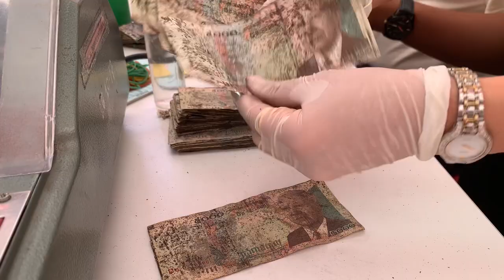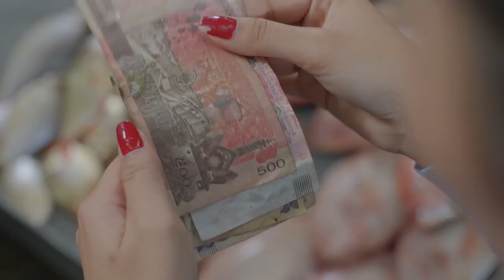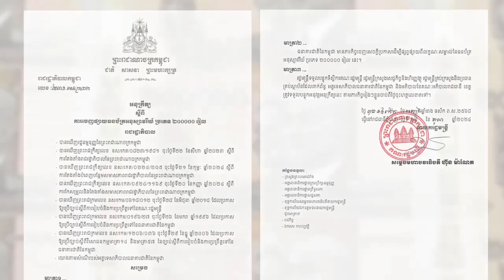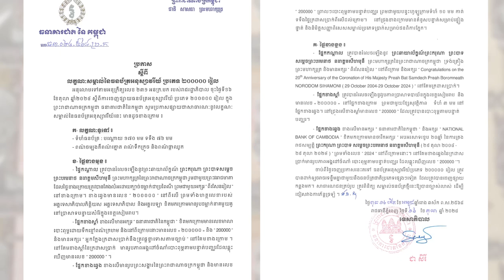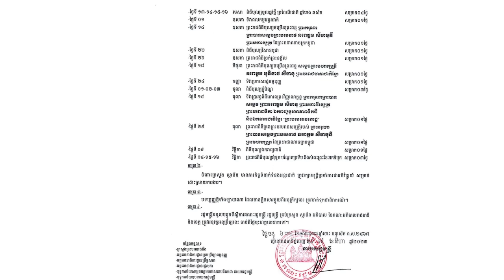លោកជំទាវបណ្ឌិត ជា សិរី ទេសាភិបាល ធនាគារជាតិនៃកម្ពុជា ពន្យល់ពីខ្លឹមសារបច្ចេកទេស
លោកជំទាវបណ្ឌិត ជា សិរី ទេសាភិបាល ធនាគារជាតិនៃកម្ពុជា ពន្យល់ពីខ្លឹមសារបច្ចេកទេសនៃការចេញផ្សាយ និងដាក់ឱ្យចរាចរក្រដាសប្រាក់ប្រភេទថ្មី